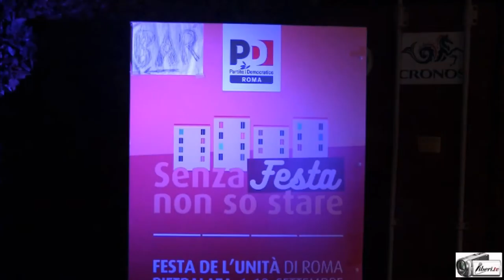Tiziano Arlotti - Festa de l'Unità di Roma 2016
Registrazione effettuata da liberi.tv il 15/09/2016 all'interno della
Festa de L'Unità 2016 di Roma

Intervista di MARIA LAURA TURCO a TIZIANO ARLOTTI, deputato, componente della Commissione X (Attività produttive, Commercio e Turismo ).